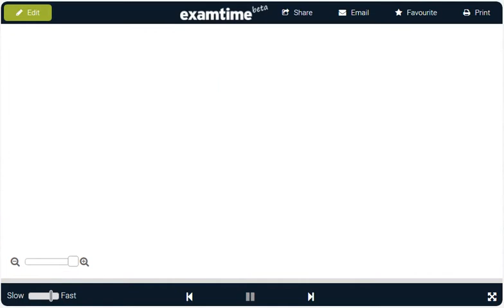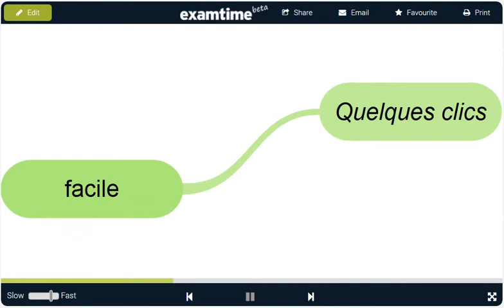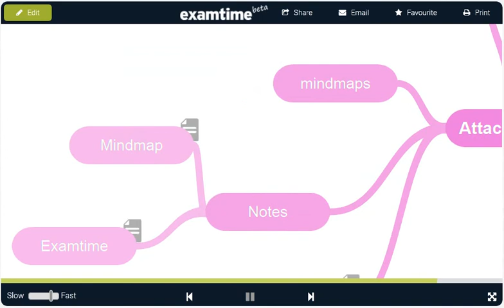Mind Mapping avec Examtime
Cette application de Mindmapping fait partie de la suite en ligne gratuite Examtime : une série d'applications pour les étudiants.  Pour en savoir plus, liste l'article